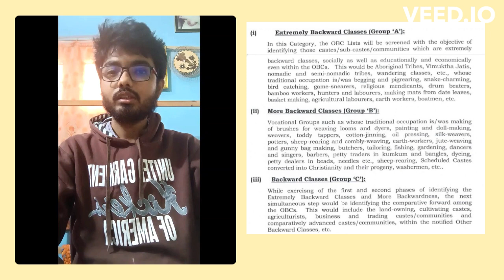Sub- Categorization of OBC ? Justice G Rohini Commission on OBC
Under Article 340 of the Constitution, President has constituted Justice G Rohini Commission to examine the issues with OBC Sub- categorisation.